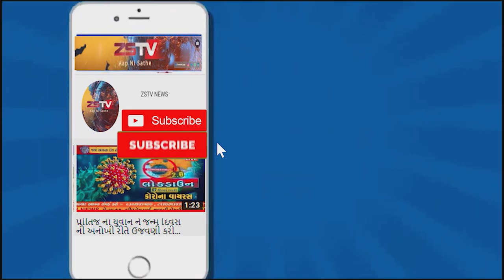દાહોદ ઝાલોદના અનવરપુરા ગામેથી રાત્રીના સમયે પોલીસે પ્રતિબંધિત મિરાજ તમ્બાકુ ભરેલી ટ્રક ઝડપી પાડી